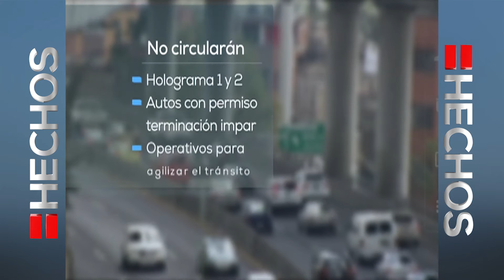Contingencia ambiental CDMX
La Comisión Ambiental de la Megalópolis activó la Fase 1 de contingencia ambiental en el Valle de México.